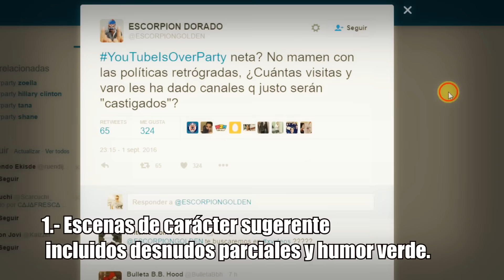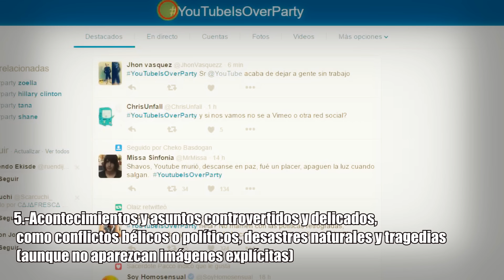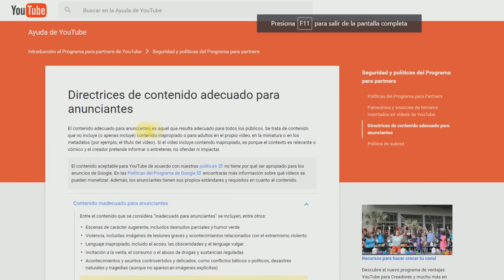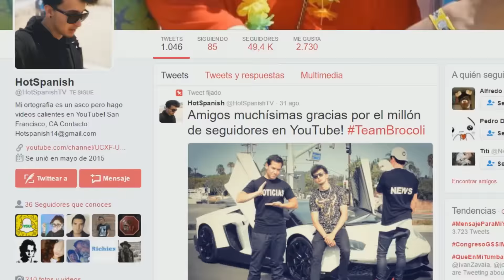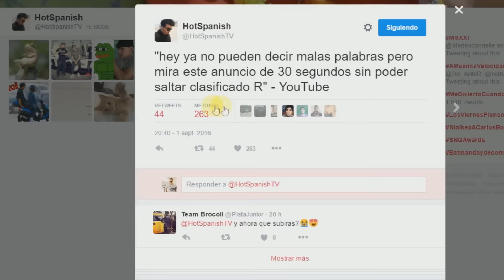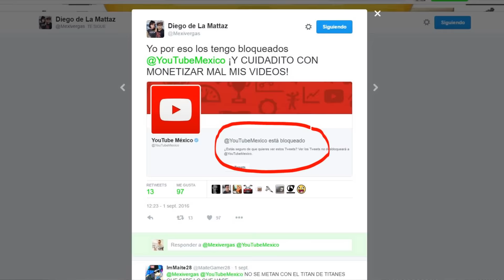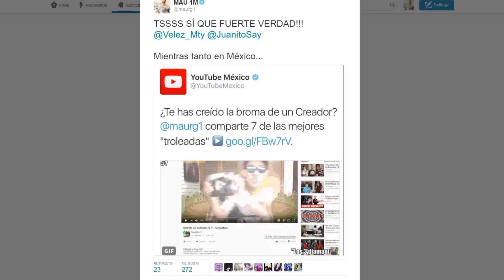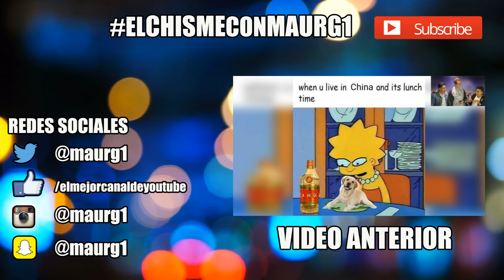Youtubers se ENOJAN por Nuevas Normas de YouTube y pasa esto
¡Bienvenid@ seas a este noticiero especial después de llegar al MILLÓN DE SUSCRIPTORES! En esta ocasión junto con los invitados especiales Makalakesh y Saul Soltero de El Nopal Times discutimos a fondo las Nuevas Normas de YouTube.